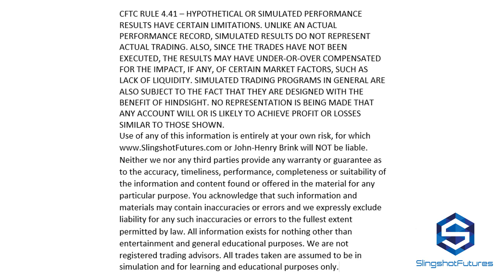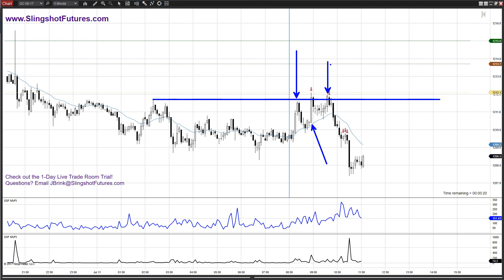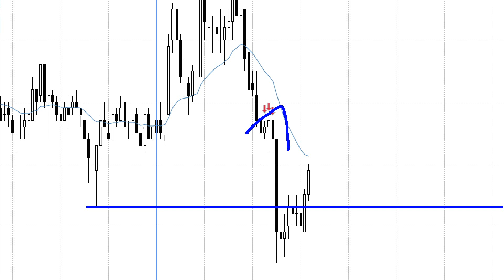Market Psychology Of The Gold Futures For 7/11/17;